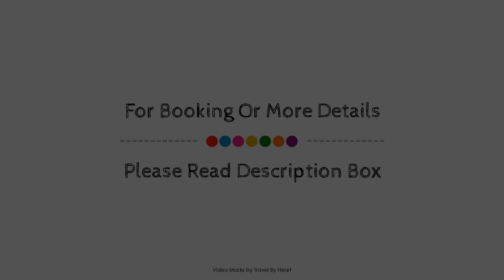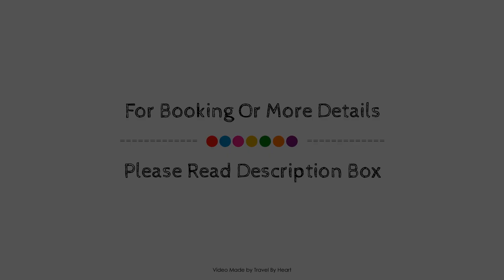Velázquez 45 by Pillow, Madrid, Spain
About Property:
Hostal Residencia Don Diego is a popular choice amongst travelers in Madrid, whether exploring or just passing through. The hotel offers a wide range of amenities and perks to ensure you have a great time. All the necessary facilities, including free Wi-Fi in all rooms, 24-hour front desk, express check-in/check-out, luggage storage, Wi-Fi in public areas, are at hand. Designed for comfort, selected guestrooms offer television LCD/plasma screen, non smoking rooms, air conditioning, heating, desk to ensure a restful night. The hotel offers various recreational opportunities. For reliable service and professional staff, Hostal Residencia Don Diego caters to your needs.
Searching For
1. Velázquez 45 by Pillow - Madrid
2. Velázquez 45 by Pillow - Madrid Virtual Tour
3. Velázquez 45 by Pillow - Madrid Rooms
4. Velázquez 45 by Pillow - Madrid Amenities
5. Velázquez 45 by Pillow - Madrid Videos
6. Velázquez 45 by Pillow - Madrid Offers
7. Velázquez 45 by Pillow - Madrid Deals
Audio Credit:
Track Title: Subway Dreams
Artist: Dan Henig